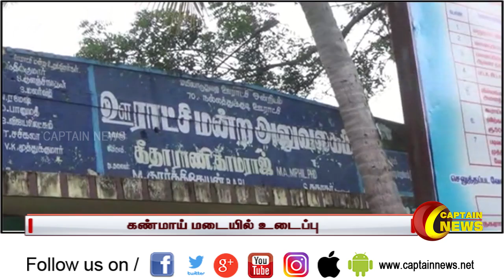ஸ்ரீவில்லிபுத்தூர், கண்மாய் மடையில் உடைப்பு ஏற்பட்டு விவசாயிகள் கவலை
விருதுநகர் மாவட்டம் ஸ்ரீவில்லிபுத்தூர் அருகே கண்மாய் மடையில் உடைப்பு ஏற்பட்டு பல லட்சம் லிட்டர் நீர் வீணாக வயல் வெளிக்கு  செல்வதால்  விவசாயிகள் கவலை அடைந்துள்ளனர்‍.விருதுநகர் மாவட்டம் ஸ்ரீவில்லிபுத்தூர் சுற்றுவட்டாரப் பகுதிகளிலும் பரவலாக மழை பெய்து வருவதால் அணைகள் மற்றும் கண்மாய்கள் நிரம்பி வருகிறது. இந்நிலையில்  கான்சாபுரம் பாதரங்குளம் கண்மாய் ஓரளவுக்கு நிரம்பியுள்ள நிலையில் இந்த கண்மாயின் மடை  போதுமான பராமரிப்பு  இல்லாததால்  அடிப்பகுதியில் 2 இடங்களில் ஓட்டை விழுந்து லட்சக்கணக்கான லிட்டர்  தண்ணீர் வெளியேறி வீணாகி வருகிறது.  இதுகுறித்து அதிகாரிகளிடம் புகார் அளித்தும் நடவடிக்கை எடுக்கவில்லை என விவசாயிகள் குற்றம் சாட்டுவதோடு, நீர் வெளியேறாமல்  தடுக்க அதிகாரிகள் நடவடிக்கை எடுக்க வேண்டும் என கோரிக்கை விடுத்துள்ளனர்.
இதேபோல் நாகை மாவட்டம் மயிலாடுதுறை அருகே நல்லத்துக்குடி ஊராட்சியில் உள்ள குளங்களுக்கு செல்லும் நீர்வழிப்பாதைகள் தூர்வாராப்படாமல் புதர்மண்டி கிடக்கிறது.  மேலும்  சில பகுதிகள் ஆக்கரமிப்பட்டுள்ளதால் எல்லா குளங்களுக்கும் தண்ணீர் போய் சேராமல் பல ஆண்டுகளாக வரண்ட நிலையில் உள்ளது. இதனால் தங்கள் பகுதியில் நிலத்தடி நீர்மட்டம் குறைந்து குடிநீர் பற்றாக்குறை ஏற்பட்டுள்ளதாகவும் பொதுமக்கள் குற்றம் சாட்டுகின்றனர்.  மேலும்  நீர்வழிப்பாதைகளை தூர்வாரி தண்ணீர் போய் சேர நடவடிக்கை எடுக்க வேண்டும் என்று கிராம மக்கள் கோரிக்கை விடுத்துள்ளனர்.